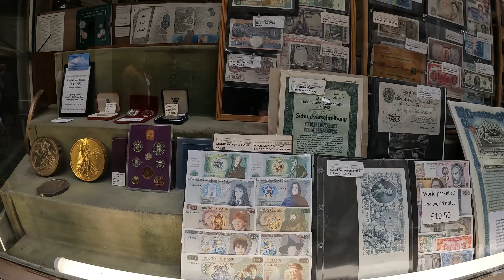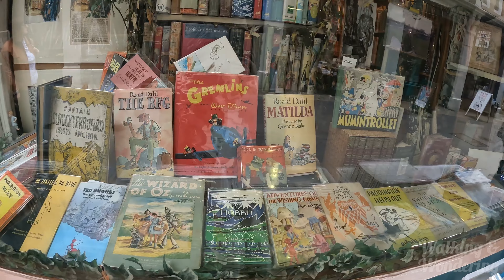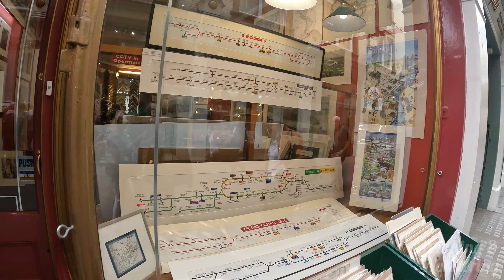A splendid London walk around Charing Cross Road